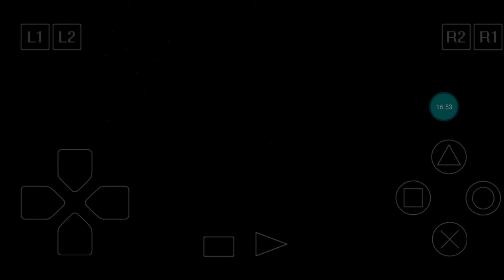Silent Hill Walkthrough Part 5: Balkan Church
Upon defeating Split Head and waking up back in abandoned, but relatively normal version of Midwich Elementary School's boiler room, Harry overhears a sound of church bells coming from nearby Balkan Church. Upon reaching the church, Harry encounters a mysterious woman who seems to know that Harry is looking for his daughter, providing him with an artifact known as Flauros and pointing him towards the nearby Alchemilla Hospital located in Silent Hill's central district...